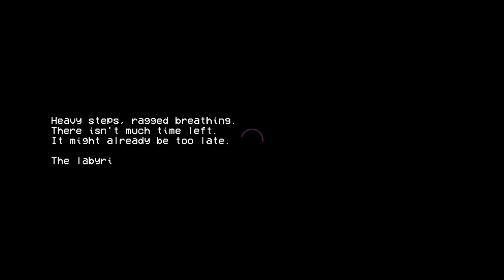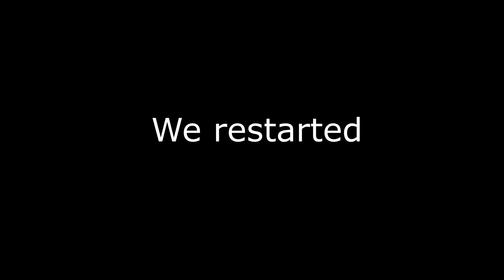ULTRAKILL Multiplayer was a mistake...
In this video, I play a multiplayer mod for Ultrakill with Minus.

Lik and sub or I ultrakill you

A lot of the Ultrakill ost.